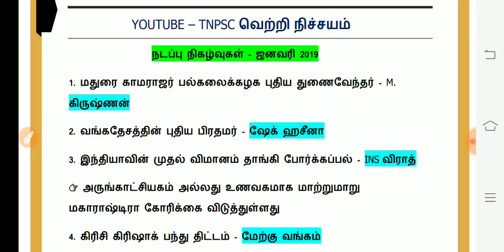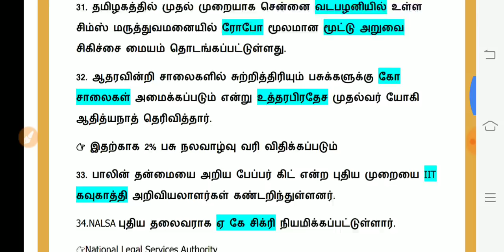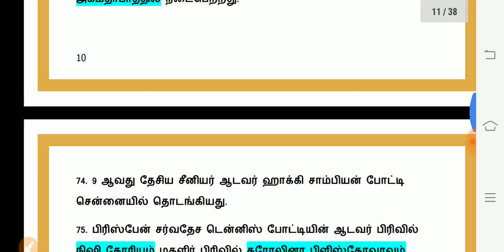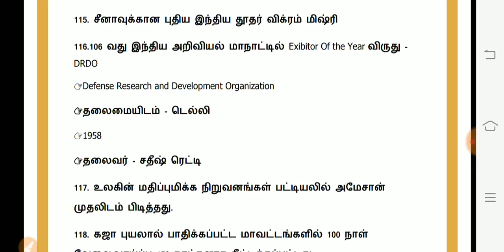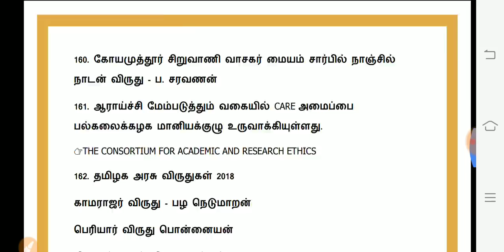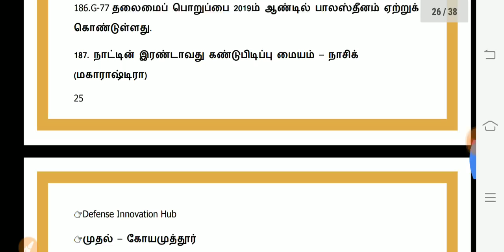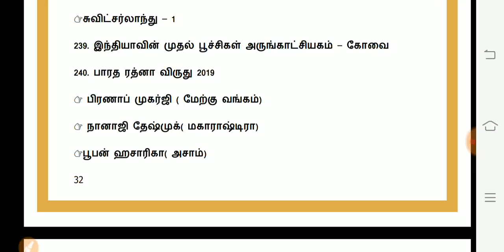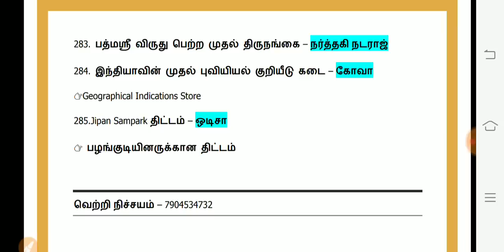Janavary current affairs full | 250+ Questions | Important Current affairs | ஜனவரி 2019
Whatsapp current affairs
Fees - 200
👉Weekly Test
And also group 4 test